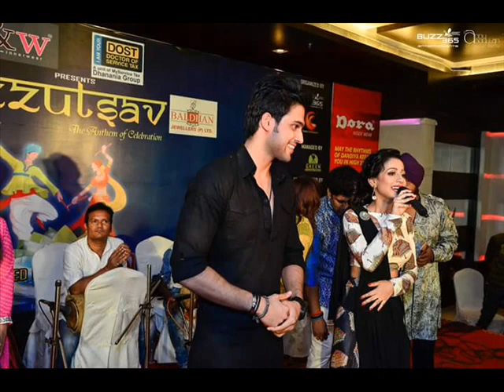Parth Samthaan at Dandiya Event Kolkata